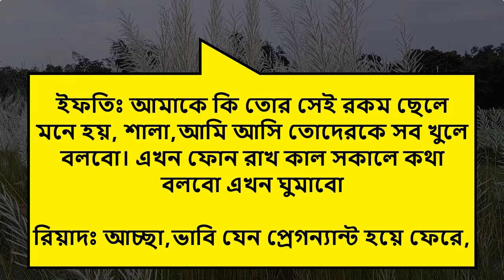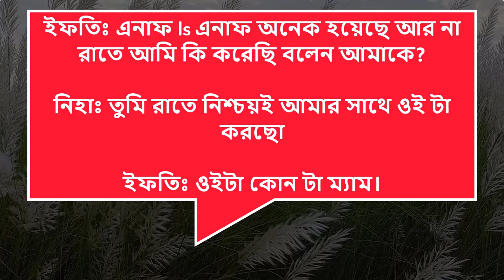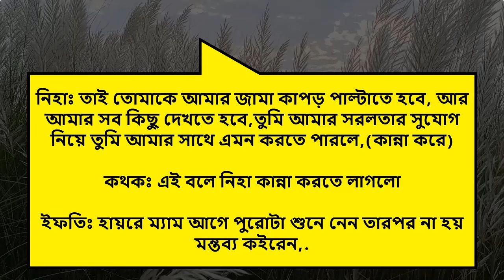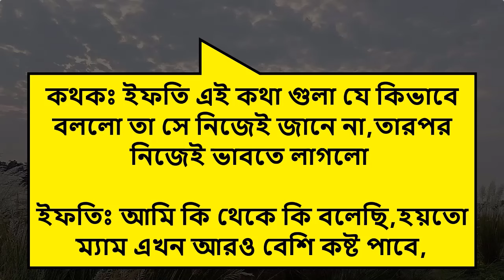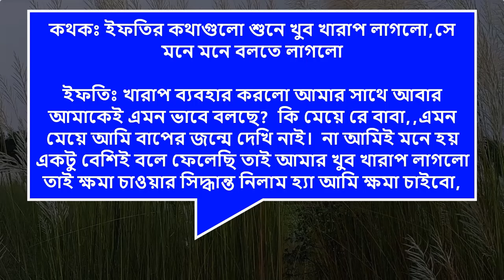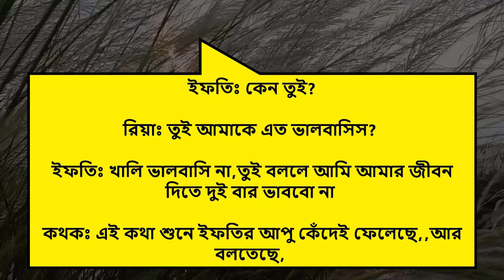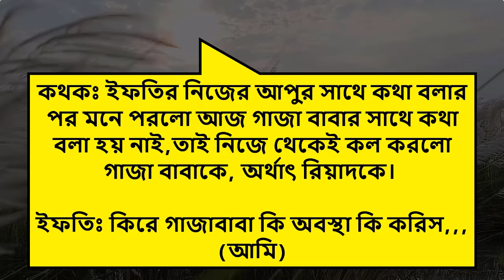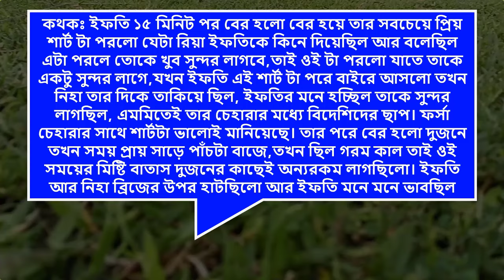ভার্সিটির রাগী ম্যাডাম যখন বউ || Part: 03 || Romantic Love story,Ashik Sonalika golpo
ভার্সিটির রাগী ম্যাডাম যখন বউ || Part: 02 || Romantic Love story,Ashik Sonalika golpo